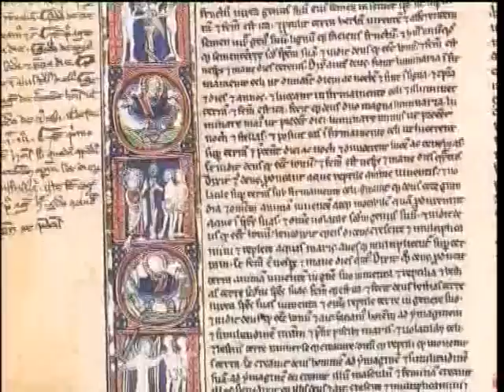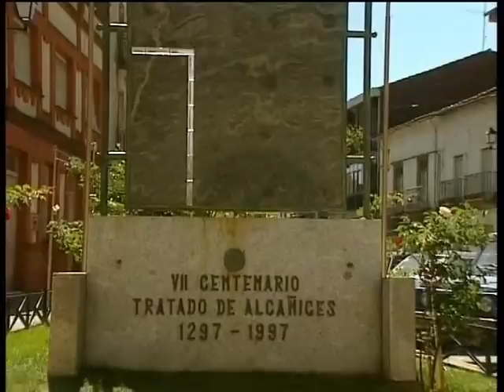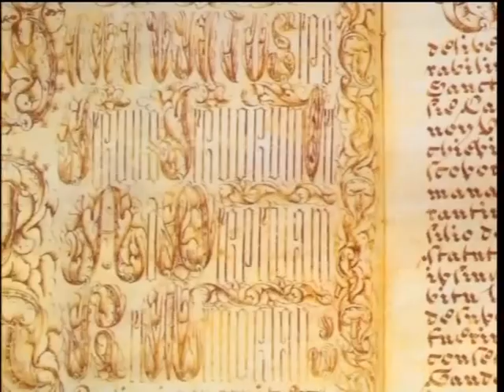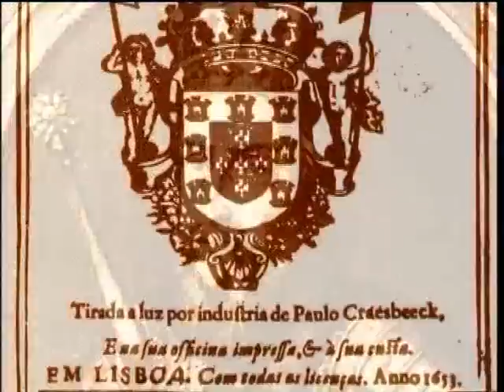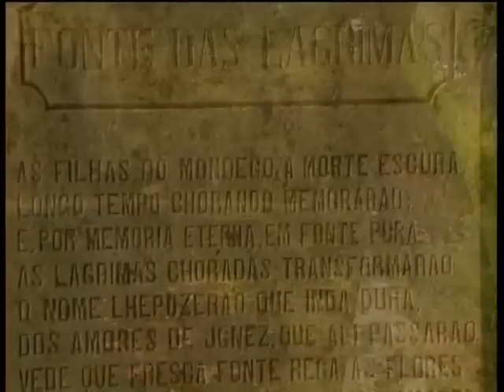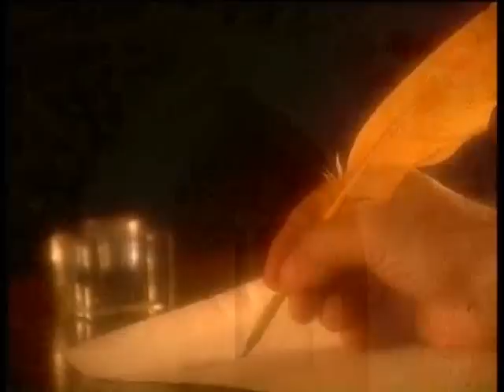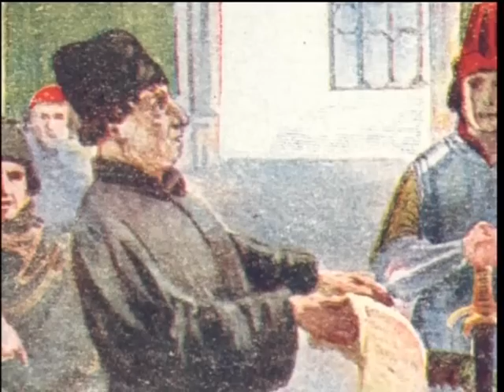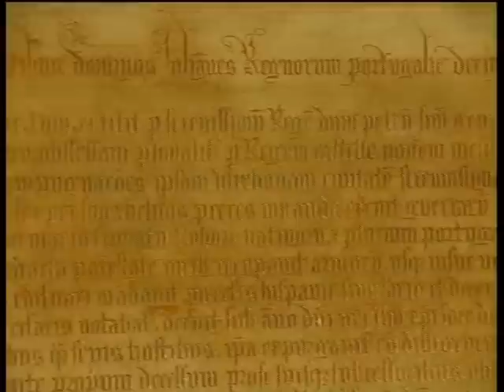Historia de Portugal - Volume II - De D.Dinis à Conquista de Ceuta - 1248-1415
Historia de Portugal - Volume II - De Dom Dinis à Conquista de Ceuta - 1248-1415
pelo prof. José Hermano Saraiva